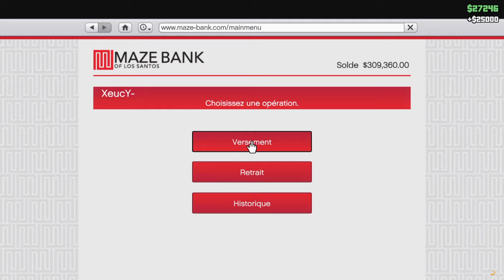Nouvelle vidéo + ce joueur a une connexion hallucinante